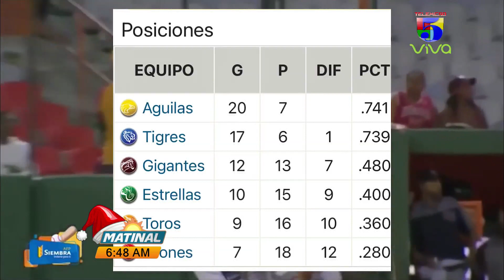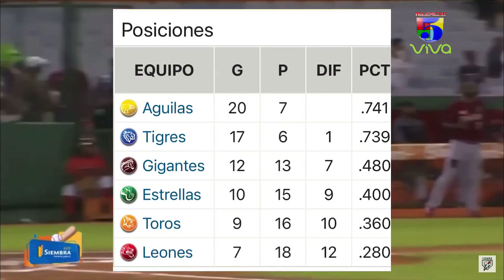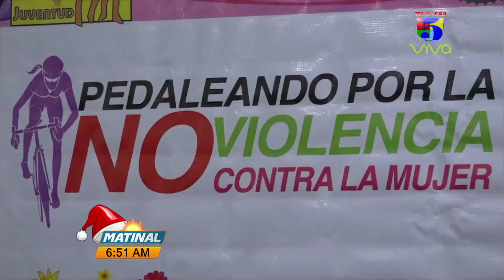DEPORTES MATINAL 16 11 22